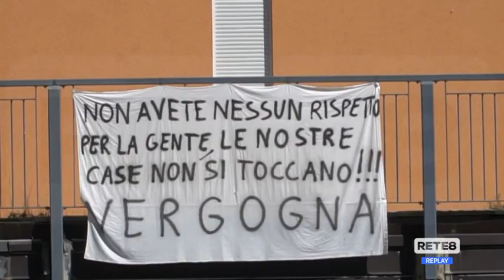L’Aquila - Scuola VV FF, passa la delibera